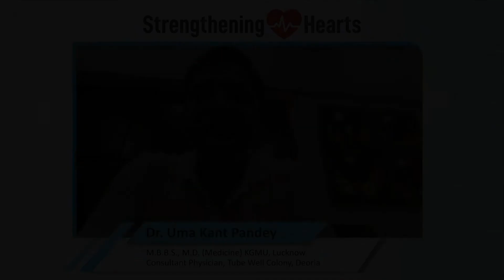Understand Hypertension By Consultant Physician Dr. Uma Kant Pandey, Deoria